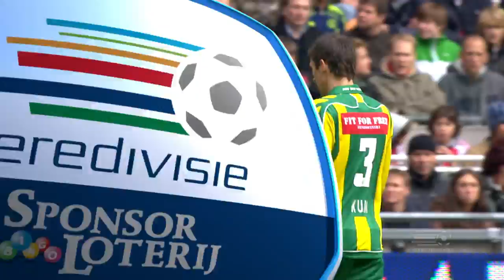WESLEY VERHOEK NEKT AJAX IN DE ARENA⚔️ | Ajax - ADO Den Haag (07-11-2010) | Ful Game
ADO Den Haag verslaat Ajax op 7 november 2010 in de Amsterdam Arena dankzij een goal van Wesley Verhoek.

Opstelling ADO Den Haag: Gino Coutinho, Christian Kum, Timothy Derijck, Mitchell Piqué, Jens Toornstra, Lex Immers, Ricky van den Bergh (Dmitri Bulykin), Aleksander Radosavljevič, Ramon Leeuwin, František Kubík (Kevin Visser), Wesley Verhoek (Jarchinio Antonia).